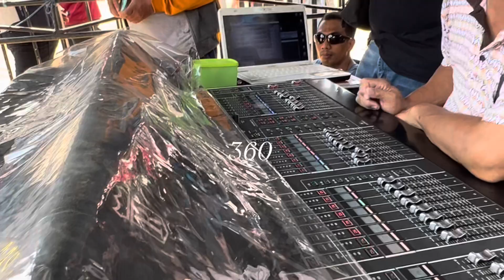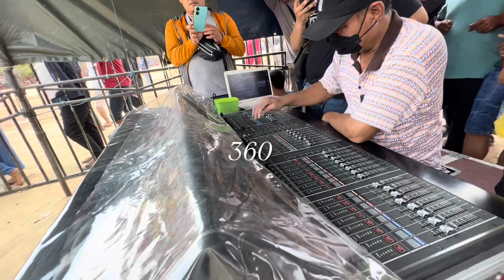DETIK2 FOH RAMAYANA DI GLLER NO NEW PALLAPA